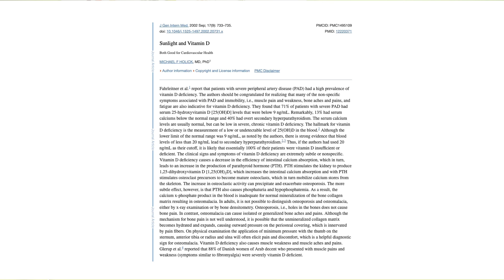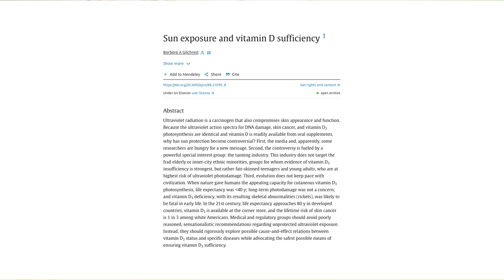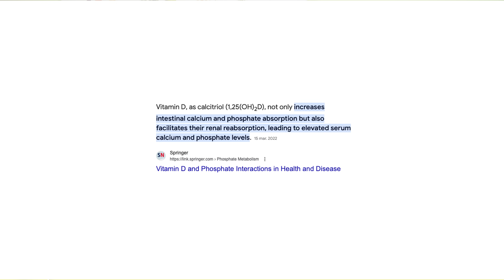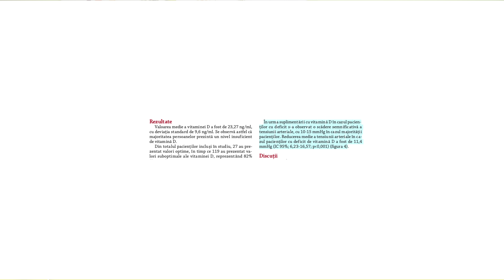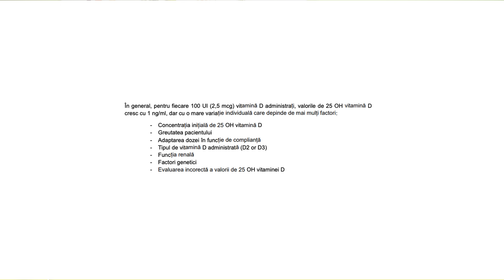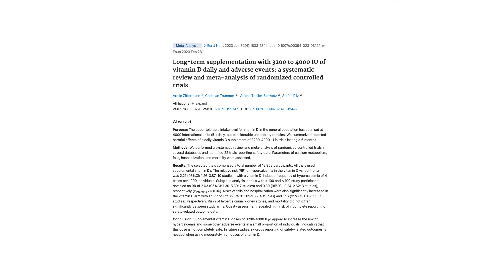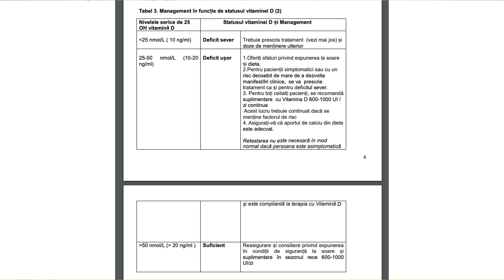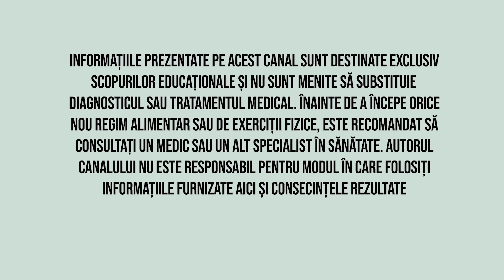Doza de VITAMINA D necesara unui om sanatos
Astazi discutam despre vitamina D si despre cum se dozeaza ea si de ce. O sa aflati ce este vitamina D, ce rol are ea in organism, cum se produce, in ce cantitati si cum se compenseaza un deficit

00:00 Intro
02:56 Ce este vitamina D
04:07 Cata vitamina D3 produce corpul uman
05:54 Rolurile vitaminei D
10:42 Care este nivelul normal de vitamina D si de la ce valori apare deficienta de D3
15:58 Cum se afla doza necesara de vitamina D